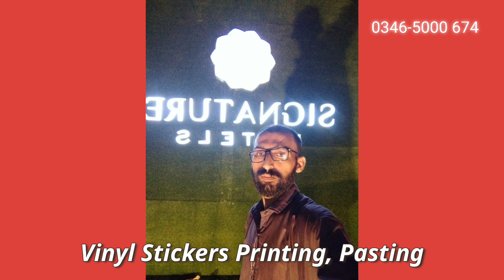panaflex printing indoor outdoor available